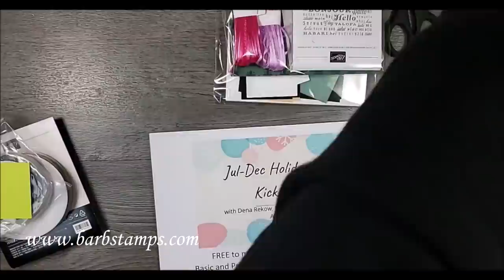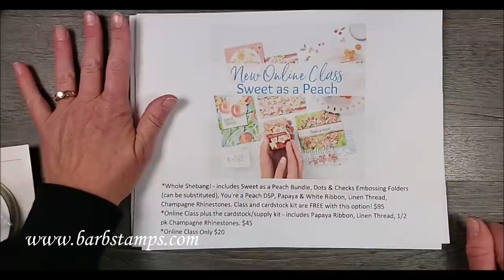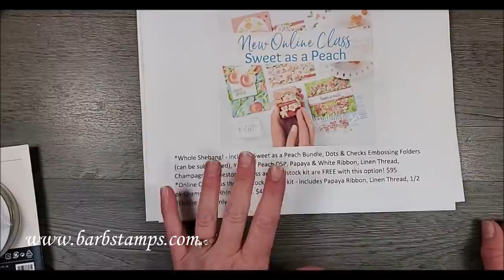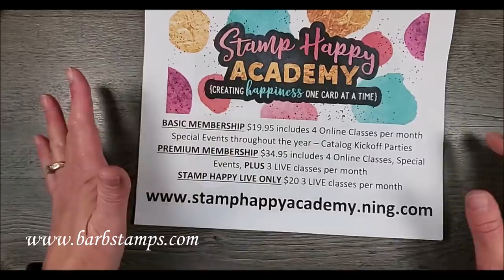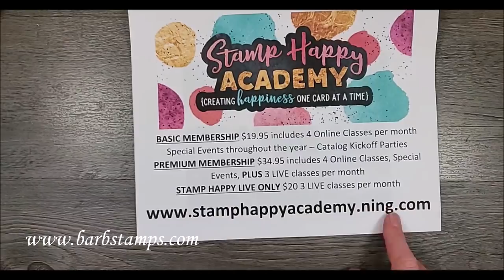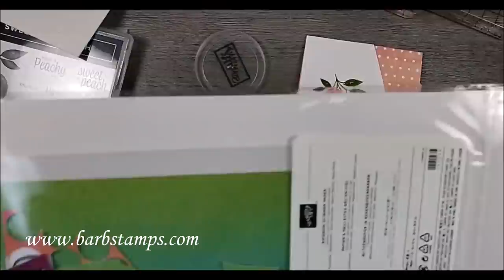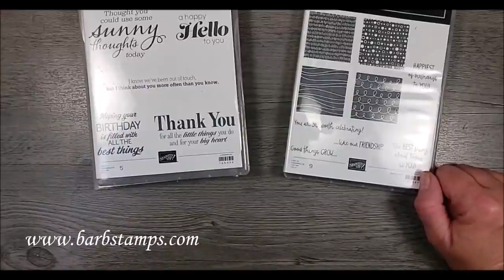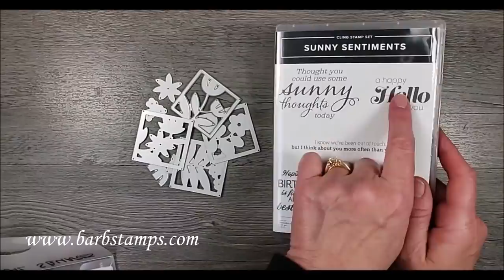All Squared Away, Art in Bloom, Make a Card with Me!!